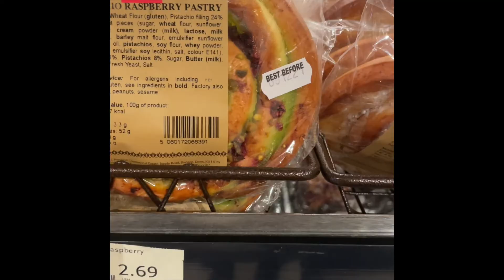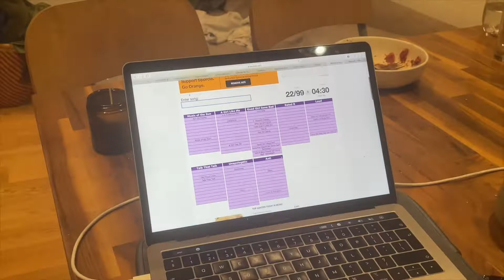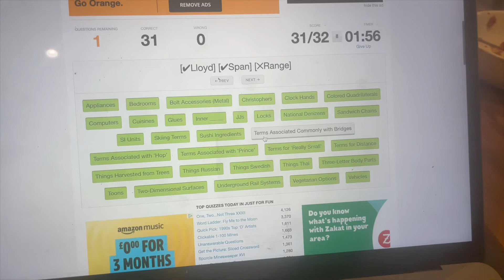VLOGMAS DAY 8! | Shopping with me on Kensington High Street! H&M, Zara & Whole Foods...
Day 8 consists of me wandering around Kensington High Street and discovering a Whole Foods that I never knew was there!! Then staying up till 5am playing quiz games hahah.